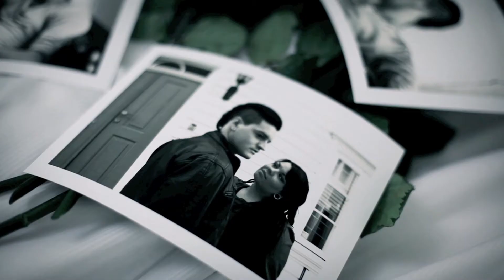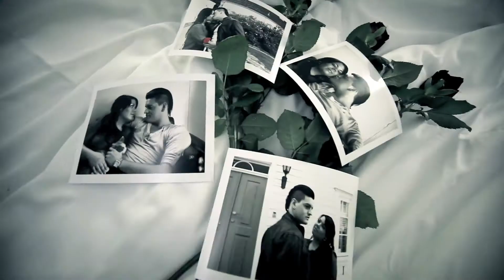KNERO -Not Drunk Enuff Feat. Adele Erichsen & Jessenia Vice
Get Wit It Media Presents
kNERO 'Not Drunk Enuff'